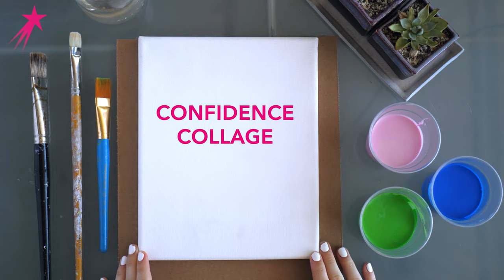Confidence Collage | Empowerment Activity | Career Girls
What makes you awesome? This activity helps you discover the ways you are already developing your confidence superpowers!

Use this Empowerment Activity to reinforce the corresponding video topic or theme and build teamwork and community within your Career Girls Club.